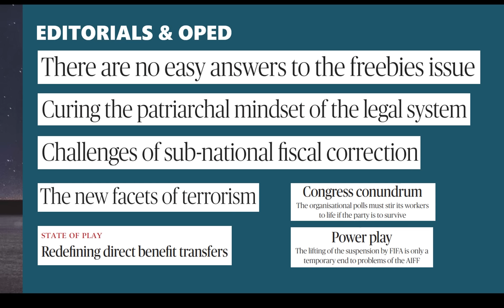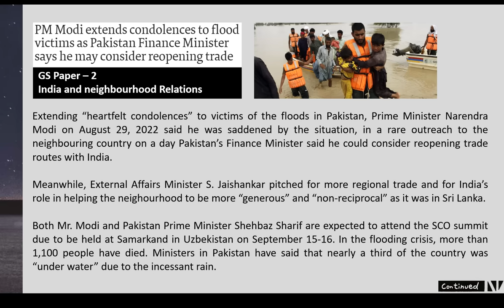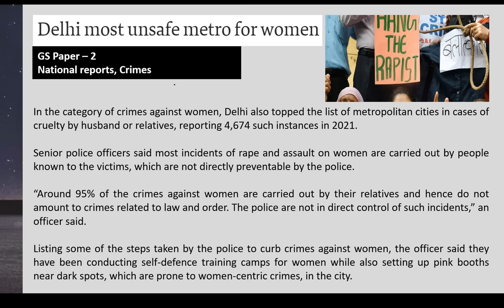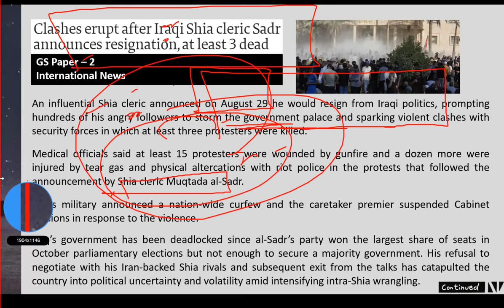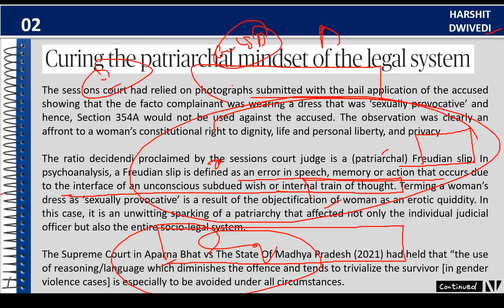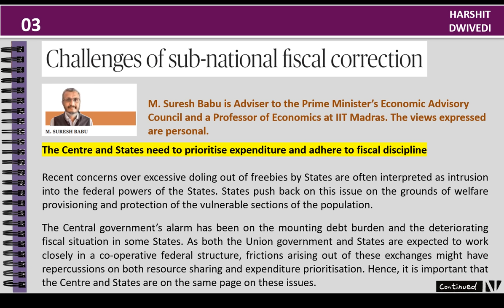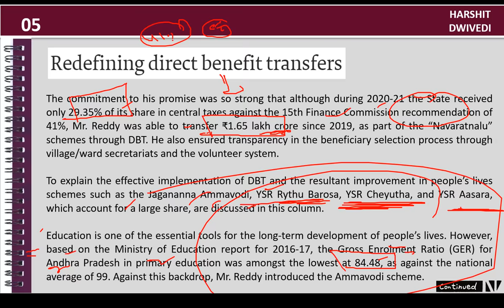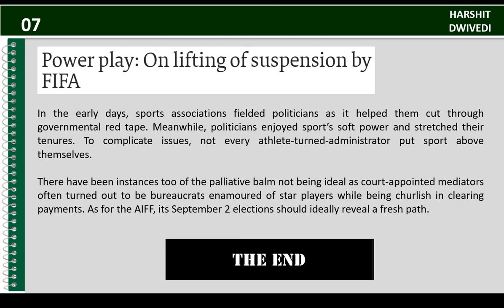30th August 2022-The Hindu Editorial Analysis+Daily Current Affairs/News Analysis by Harshit Dwivedi